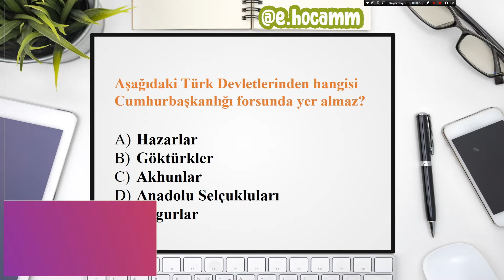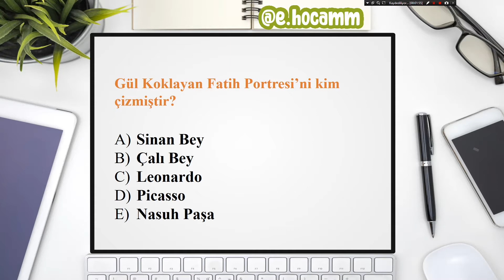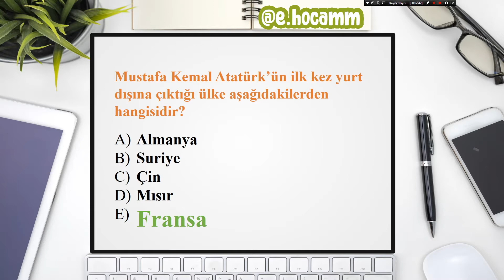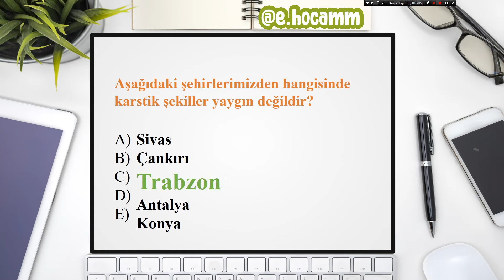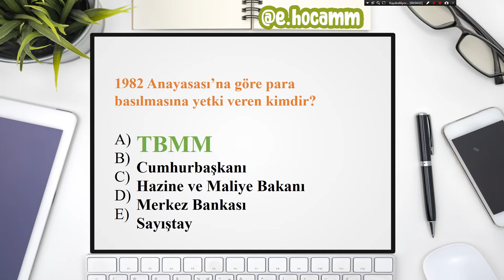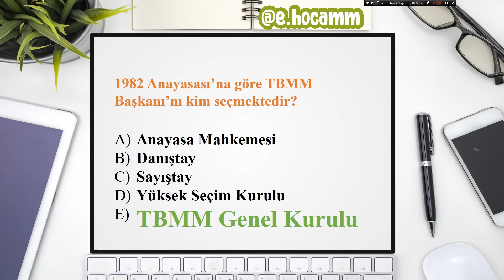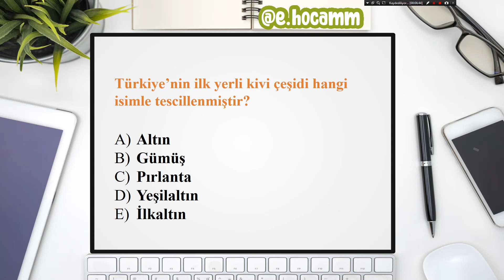KPSS 2020 GÜNCEL BİLGİLER SORU ÇÖZÜMÜ-5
DÜZELTME, Sorularda yazım yanlışından kaynaklanan 2 hata var: 1- Gürbudak değil Gürbulak 2-İçişleri Başkanlığı değil İçişleri Bakanlığı.
Merhabalar, bu tarz soruların daha fazlasına instagram hesabımızdan ulaşabilirsiniz. İnstagram: @e.hocamm

İnstagram'dan soru paylaşımları ve story denemeleri yapıyoruz bizi oradan da takip edebilirsiniz.